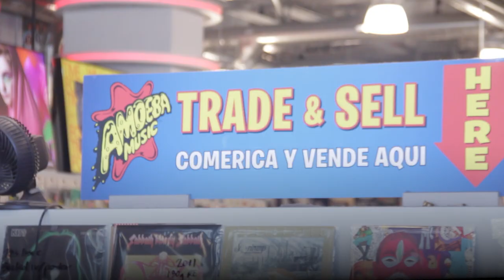Inside Safe: Amoeba Music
In partnership with CD13 and other members of our City Council, we are bringing relief to unhoused Angelenos and businesses in the Hollywood area as we scale up our Inside Safe program citywide.